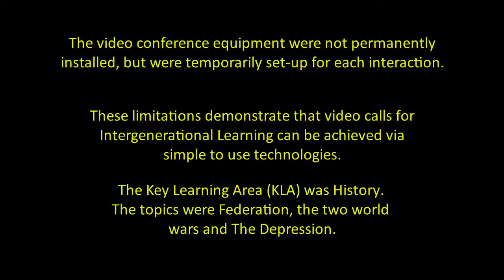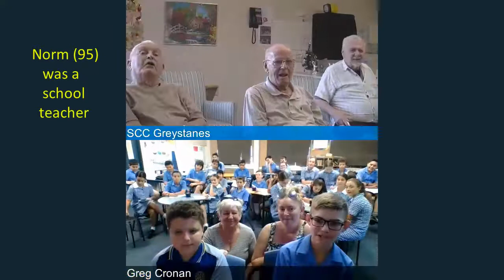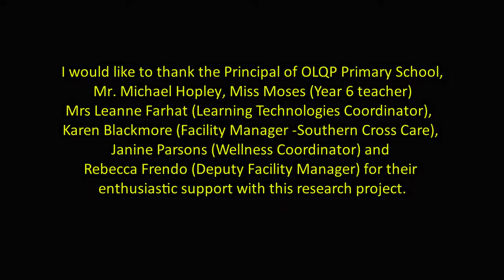Intergenerational Learning Video Call Highlights 2019 (Short Version)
This video shows highlights from the Intergenerational Learning using Video Conferencing program. It has been implemented into three Year 6 classes and two aged care homes in Sydney, Australia over the past 12 months.
Students have improved their 'real-time' conversation, relational and inquiry based learning skills. Their vocabulary, listening and communication skills increase by writing new words, phrases and vocalisations heard during each video call, plus observations of non-verbal communication from the elders.
Benefits for elders include decline in negativity, depression, anxiety and self isolation while improving mood, socialisation, happiness and well-being.
Parental and adult permission has been provided to record and publish this video.